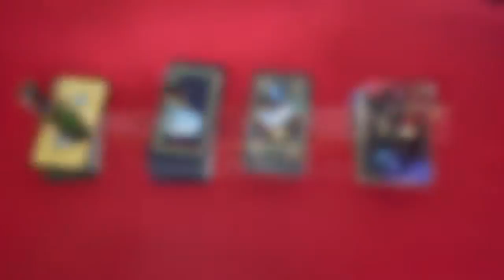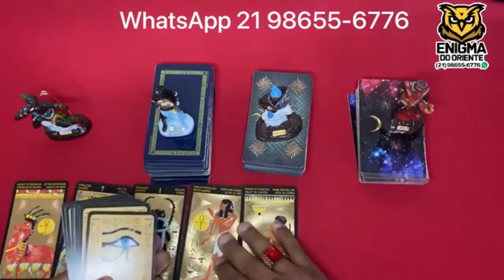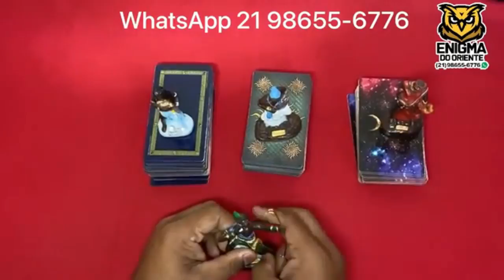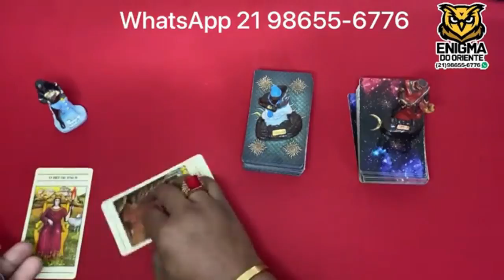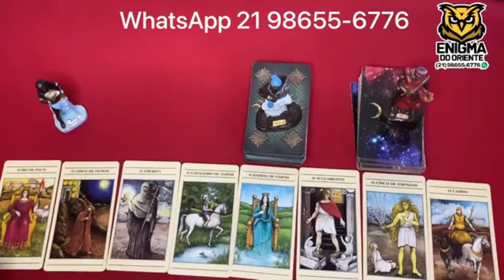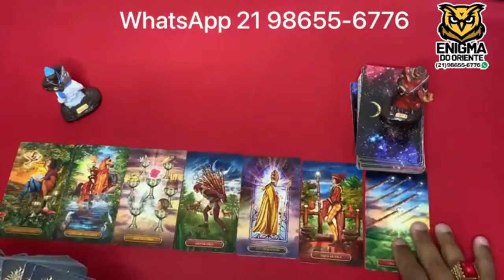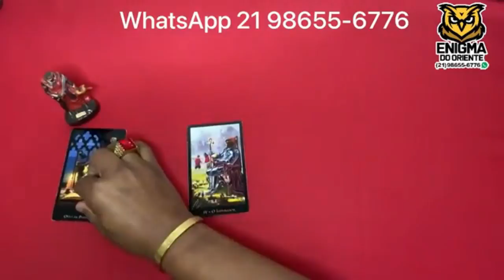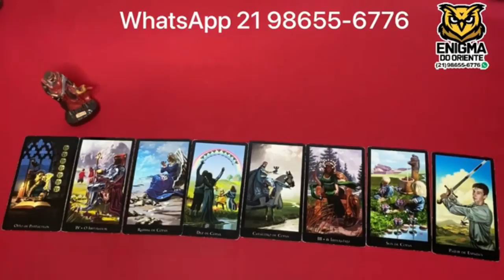ELE HOJE EM RELAÇÃO A VOCÊ! !!💘 [ Tarot Responde ] Tarô [Tarô ] Tarot